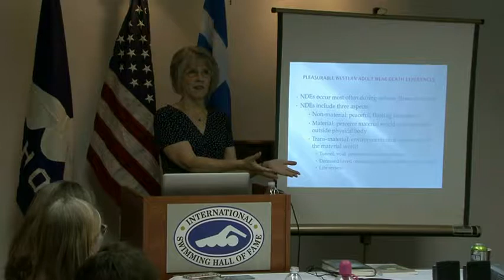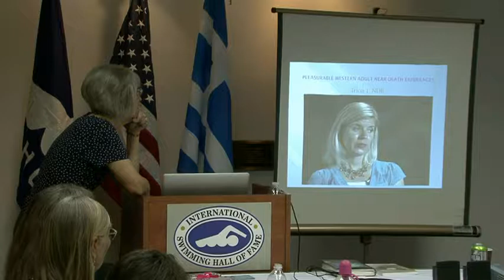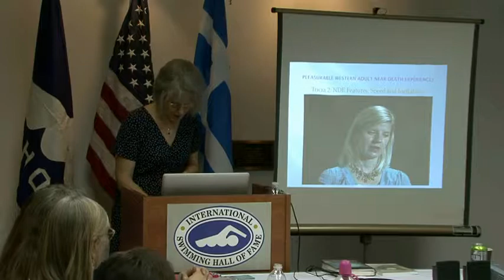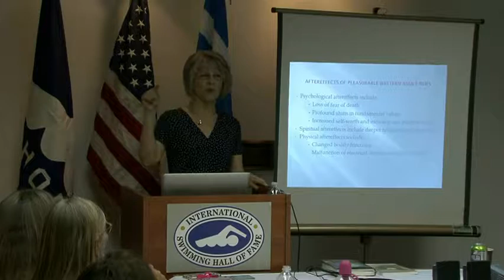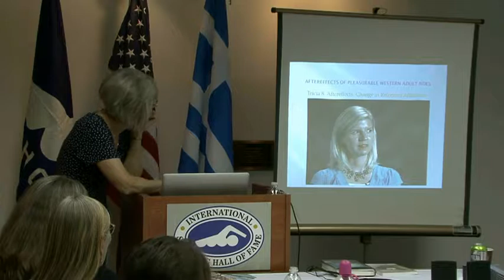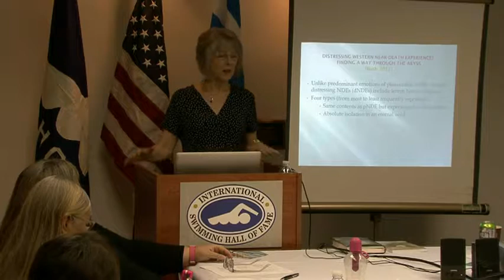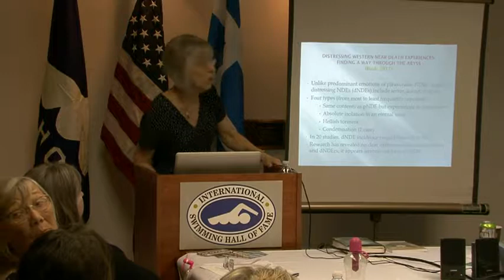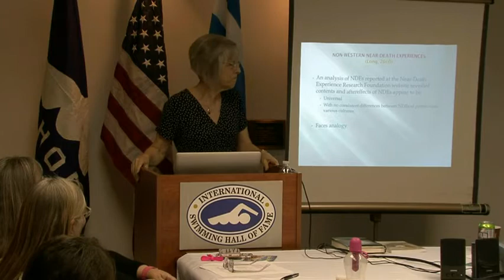Conference on Near-Death Experiences while Drowning 2